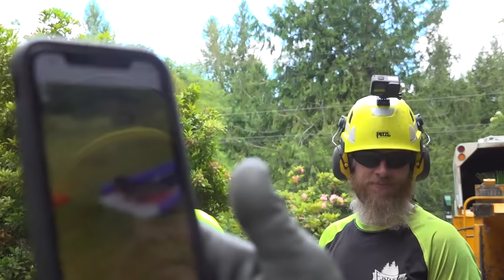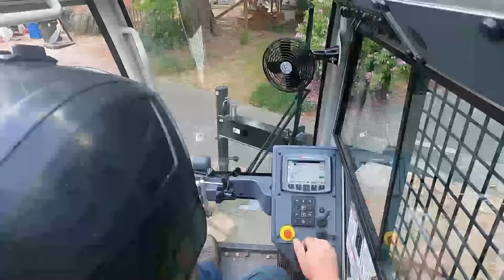CRAZY Cracking Cedar Emergency Removal! Huge Tree starts to break apart!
Click here to come and work with me and the boys at Eastside Tree Works! 👇